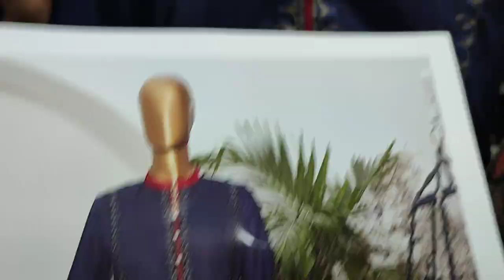AJ Fashion Brand Florence Embroidered Dress 2023 | Unstitch RP 3500 | Summer